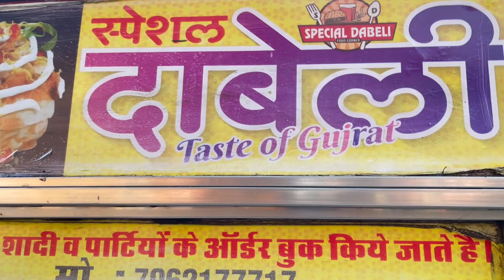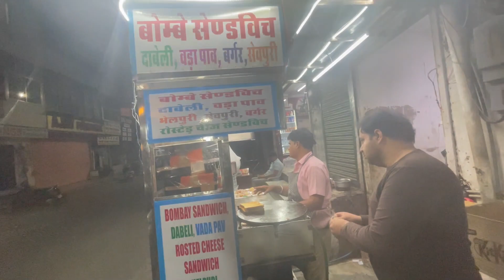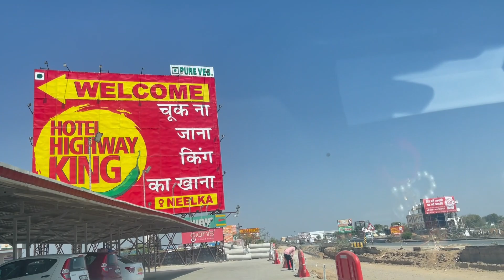Jaipur to Delhi final part..bahut maza aaya short and amazing trip..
Am a Delhi guy and a self-employed professional and a lawyer by profession, Me & my wife make videos to entertain people, we just know a little about life, I hope we get to know better by sharing our life and happiness with you …. keep supporting us …Thank u so very much for all the love we get from your side …stay happy stay safe. cheers!

Jaipur shopping market
Jaipur restaurant
Best hotels in Jaipur
Jaipur street food
Jaipur tour
Jaipur hotel
Dabeli masala recipe
Dabeli recipe